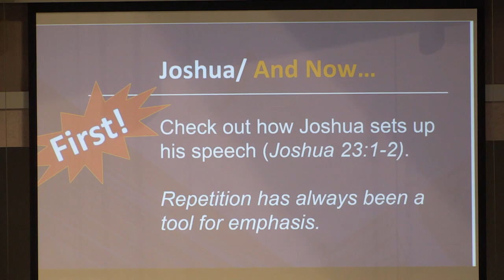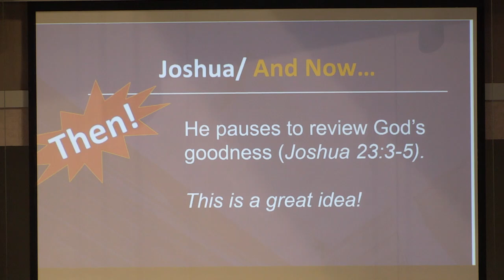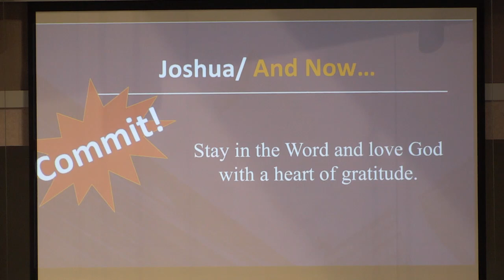11-17-24, Pastor Robb Williams, "And Now..."